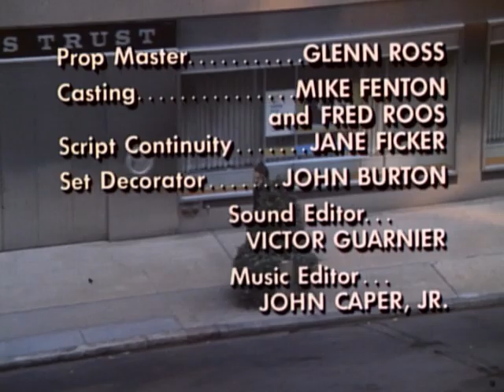That Girl - Season 1, Episode 30 - The Mating Game - Full Episode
While working on an expose on the inner workings of a game show called "The Mating Game," Donald sends Ann to go undercover as a bachelorette.